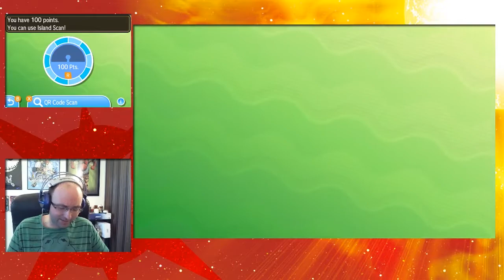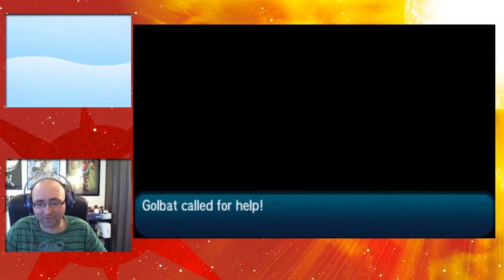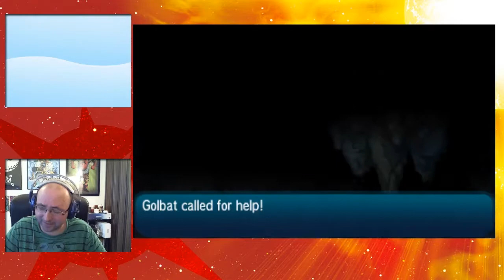Pokemon Sun (Post Game 28) - Catching Leavanny and Exploring Poni Meadow and Resolution Cave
Today we find a Leavanny in Poni Meadow using Island Scan and explore a little bit in Resolution Cave, I hope that you enjoy the game play and as always thanks for watching.

I am Dennis Jones and I play video games, I am partnered with GamerFuzion. Check them out if you like
This way you are notified when a new gaming video is available for your viewing pleasure, and if you just can't get enough of this awesome gaming goodness you can follow me on my social media,

Thank you for your time and as always stay awesome and happy gaming.